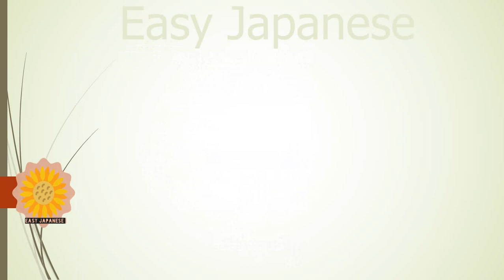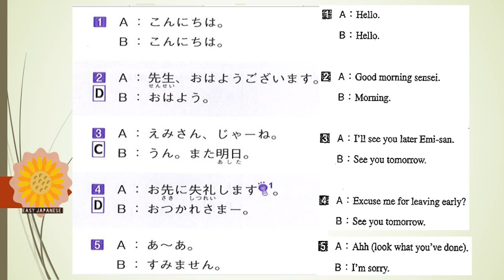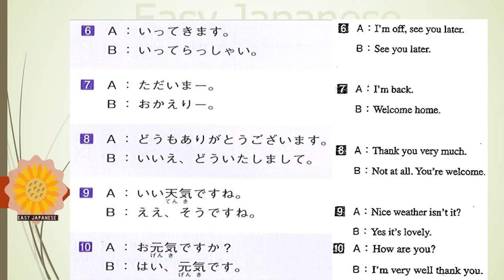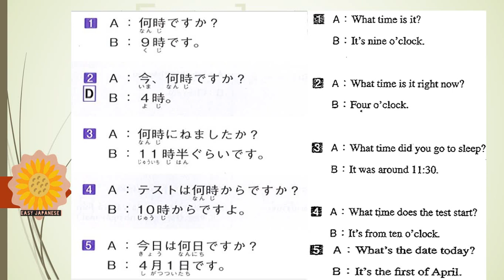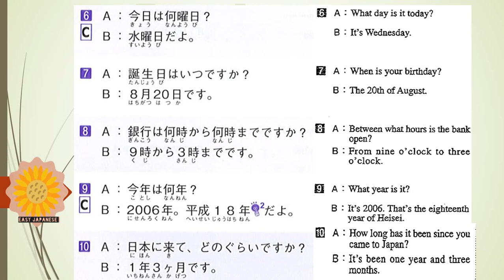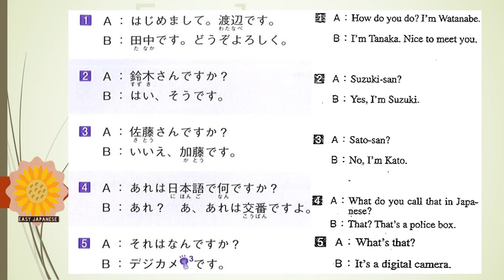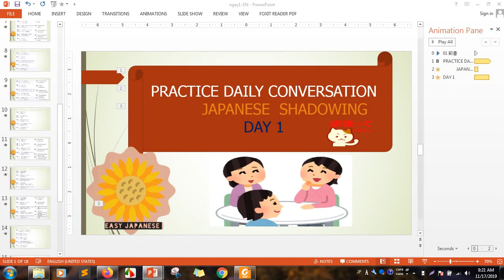[Kaiwa Shadowing N4, N5]#1 Practice Speaking Japanese Daily conversation with English translation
when you learn a new language, one method that is supposed to improve your listening and speaking is shadowing.
i recommend that you should listen to the previous video for reviewing before you begin to listen the next video.